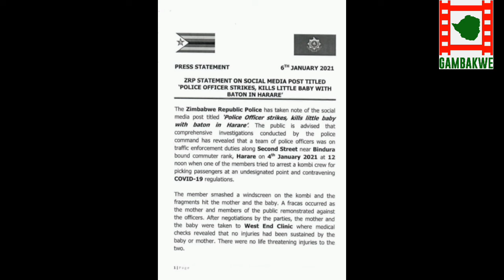Mahere To Appear In Court Today.